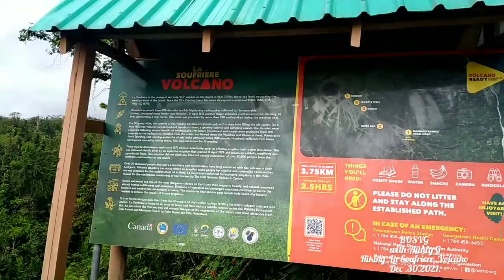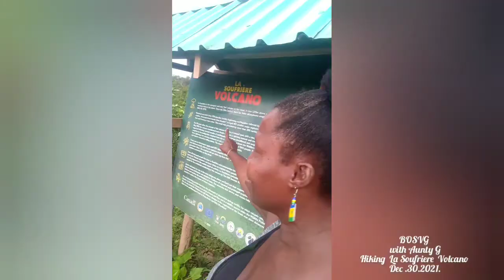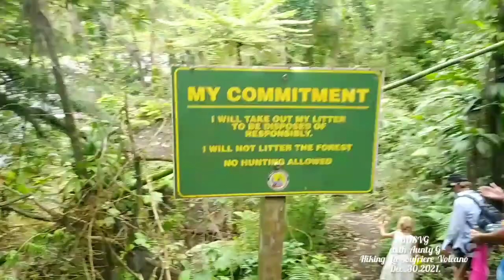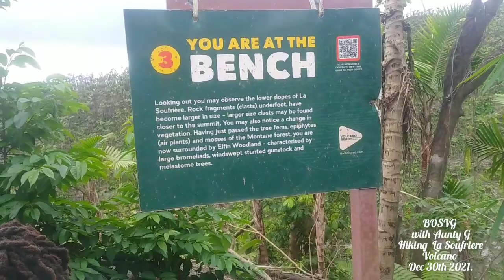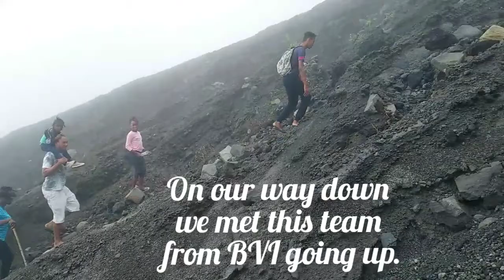First trip to La Soufriere Volcano after April. 09. 21 Eruption.